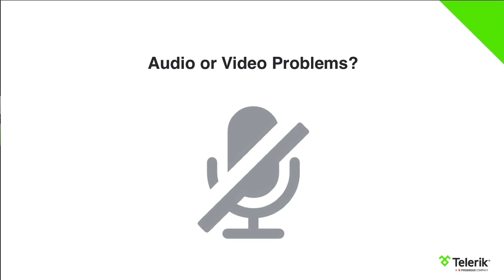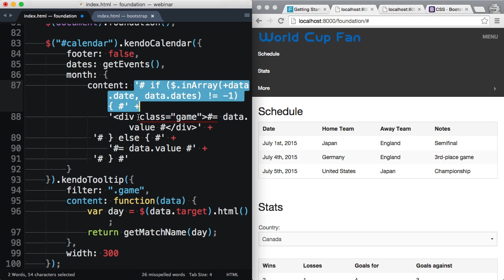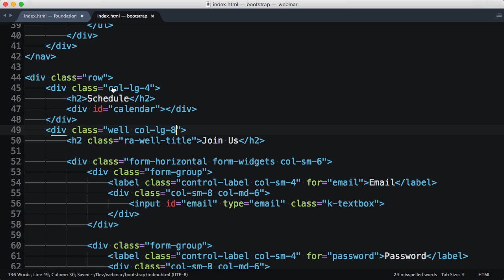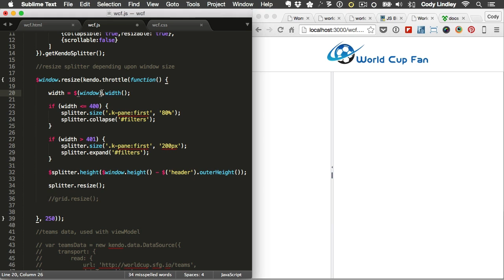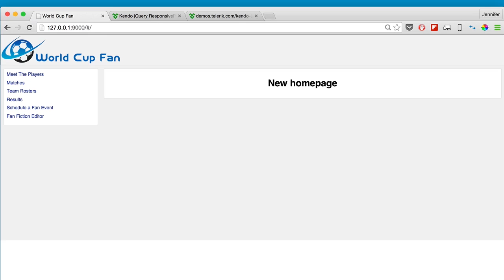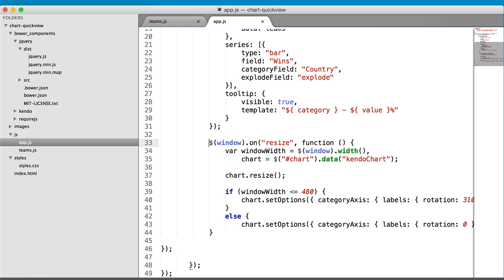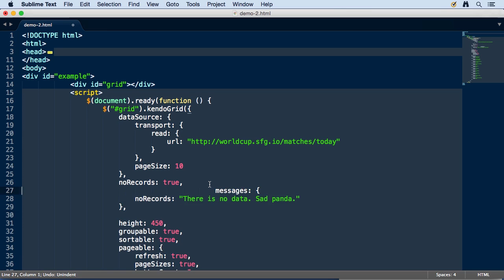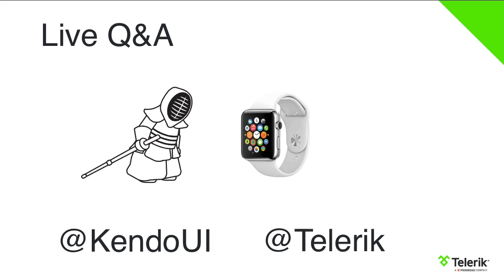Kendo UI Webinar: Build Responsive or Bust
Web developers of today recognize broadly, if they want to build modern and UX-friendly apps for the mobile web, they have to adhere to Responsive Web Design (RWD) patterns and scale to various form factors. Over the past months, the Telerik® Kendo UI® product team has been hard at work delivering a multitude of options for HTML5/JavaScript developers to build responsive web apps.

Join Kendo UI Developer Advocates Burke Holland, Cody Lindley, Jen Looper, John Bristowe and TJ VanToll to see all the approaches for building responsive web applications with Kendo UI framework.